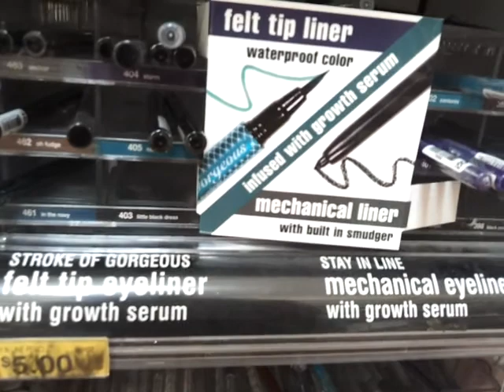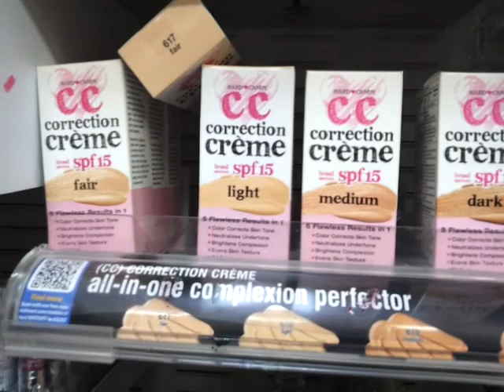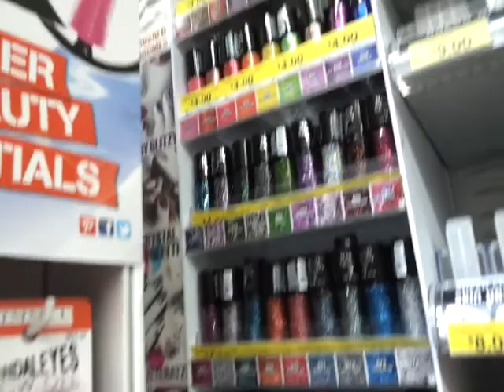New Hard Candy Makeup Section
What up guys. I was a little MIA. Here is a video I had recorded a bit ago. My phone got killed in the car ha. So yeah I recorded this. It's the new Hard Candy Makeup Section. See if you like anything.
If you are in a music group, or an artist that wants to have your music heard, or sound beats, let me know and I will post it on my videos with recognition. Thanks.